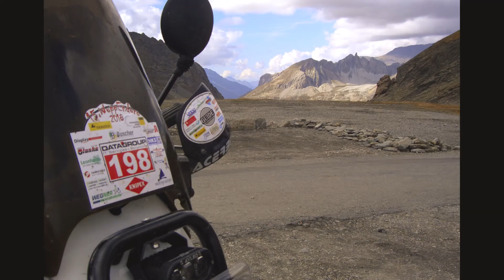V.MC.T: Intro Clip 17 Sep. 2018 MC Tour France Italy Alps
V.MC.T:  Intro Clip 17 September MC Tour France  Italy Alps